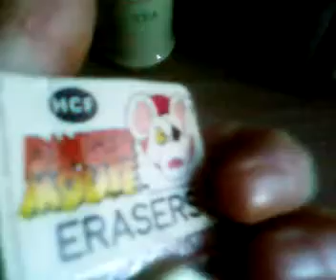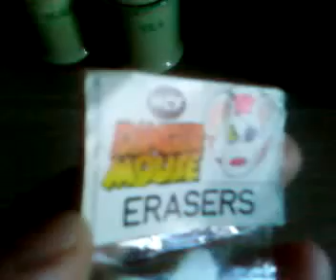dangermouse rubbers collection for sale on ebay